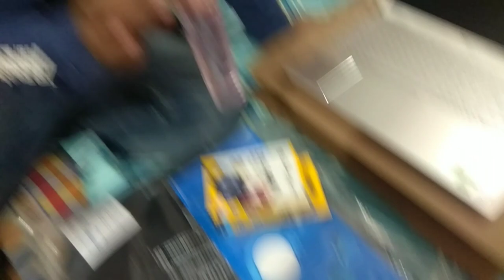I bought a New Laptop💻on Dhanteras in Jammu || Laptop to edit your vlogs❤️